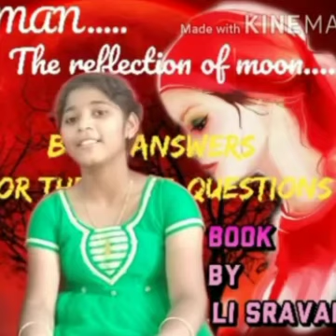HIGHLIGHTS-THE JOURNEY OF SRAVANTHI IN A-TEAM( MUST WATCH VIDEO FOR EVERY TEENAGE GIRL AND PARENTS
Raising teenage girls is difficult these days. However, do you ever dream about being a teen once again? Everyone has times when they wish they could return to their youth, especially to have that carefree lifestyle. Since all parents were once a teen, it would stand to reason that you would understand what goes through the mind of an adolescent.

However, raising angst-filled teens gets more complicated with each generation. What worked a couple of decades ago cannot even reach a teen in today’s world. If you are blessed to live in a house with a teenager trying to find themselves, you know this parental dilemma all too well.

Teen boys and girls may be the same age, but their struggles can be vastly different. Understanding the psychology of teenage girls is one of your best tools to guide your daughter into adulthood lovingly.

WHEN DID SHE STOP PLAYING WITH DOLLS?
It feels like it was only yesterday when you were standing in line trying to find that sold-out baby or get the toy that she wanted for her birthday. Where did the time go? You turned around, and your baby girl has turned into a teen, and she also has developed ideas, opinions, and beliefs that may or may not agree with yours.

She once thought boys were yucky, and now she has become fond of the opposite sex. Her new interest is only one of the things changing in her mind. Her hormones are causing all sorts of feelings, and emotions are causing her to act in ways that even she doesn’t understand.

One minute she may have a smile on her face and be on top of the world; consequently, a few minutes later, she may want to rip your eyes out. You need to go with the flow and realize her hormones are driving her.

Even the best parents experience mixed emotions when they see that their little girls are growing up. Your relationship with your teenage daughter is about to face its most significant challenges for you both.